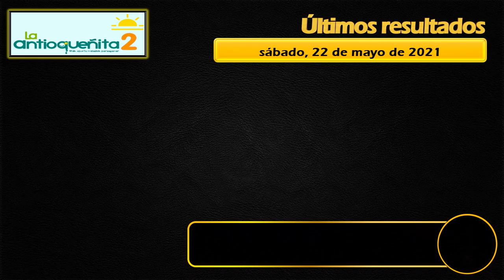Resultados del Chance ANTIOQUEÑITA 2 del sábado 22 de mayo de 2021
Numerologia Colombia,
Resultado ANTIOQUEÑITA TARDE del sábado 22 de mayo del 2021,